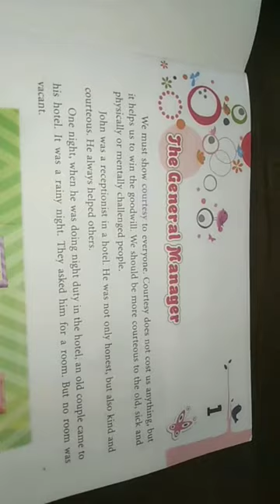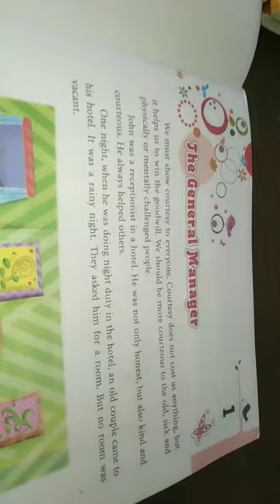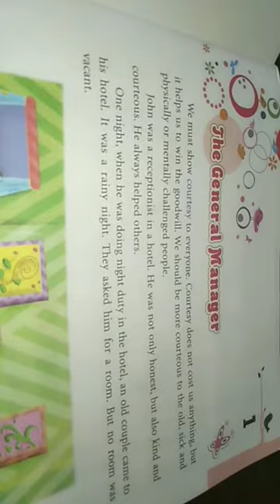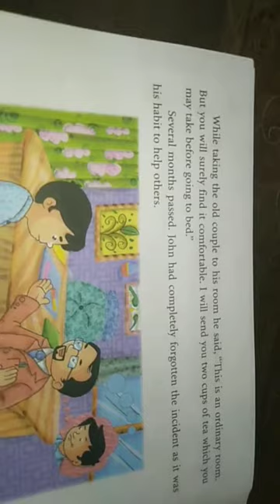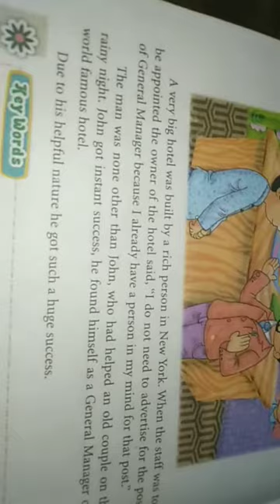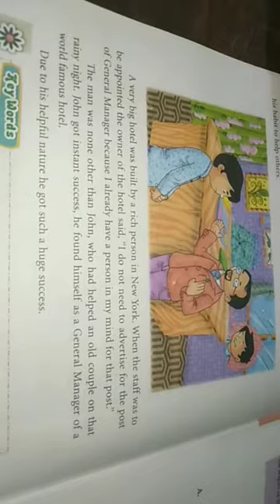CHAPTER - 1, GENERAL MANAGER, SUBJECT - MORAL SCIENCE, GRADE 5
THIS VIDEO IS BASED ON CHAPTER OF SUBJECT MORAL SCIENCE OF GRADE 5